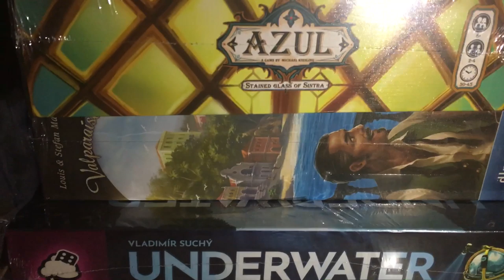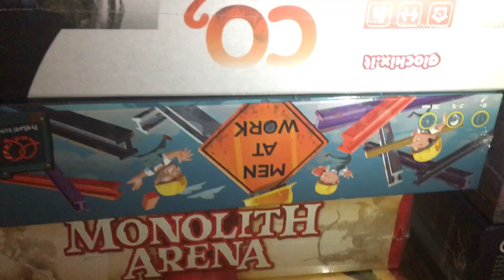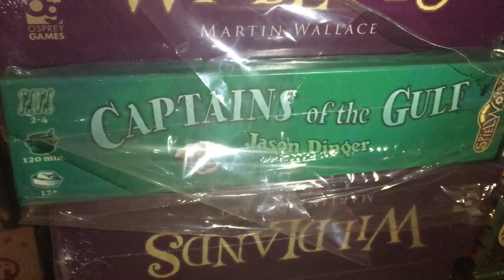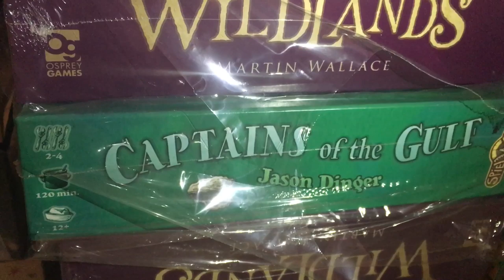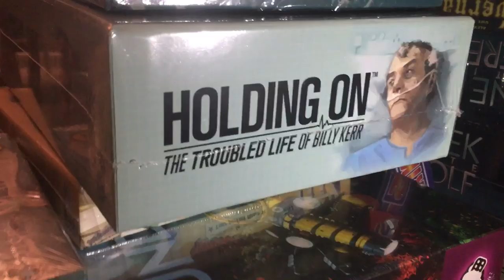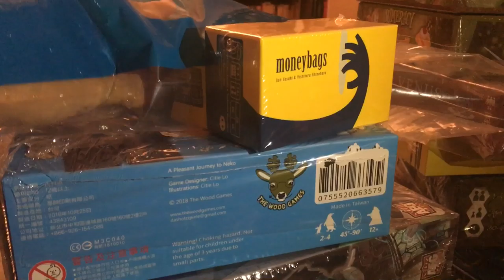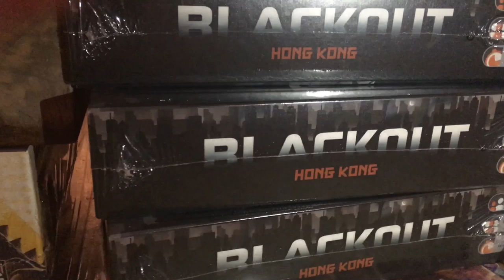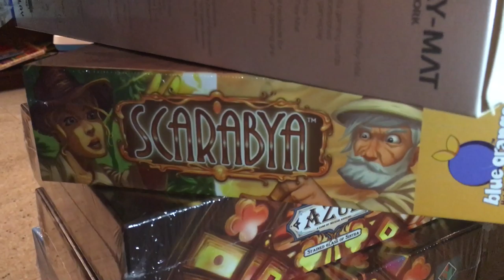BG Port BG Talk 桌遊港 桌遊講 Essen 2018 番外篇 Essen之牆巡禮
Essen 2018完結，男神Ross將會完成最後任務
BGP Essen名物 - Essen之牆！
由男神Ross速報本年BGP入手新作！

桌遊講 陪你 講桌遊
主持
歡喜哥
爆鑊甘
空降Betty